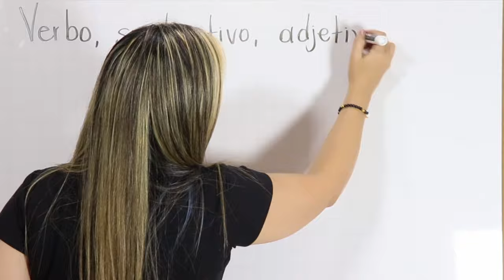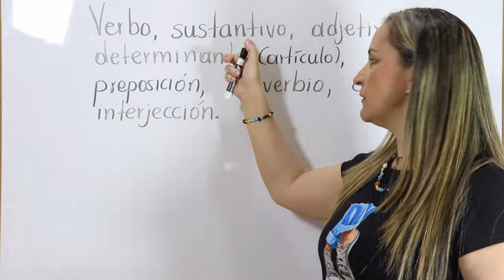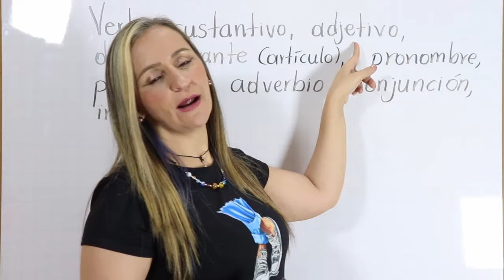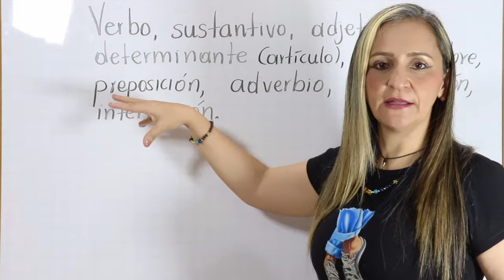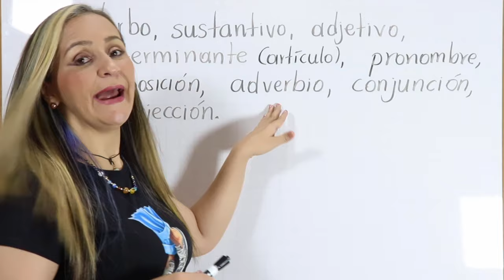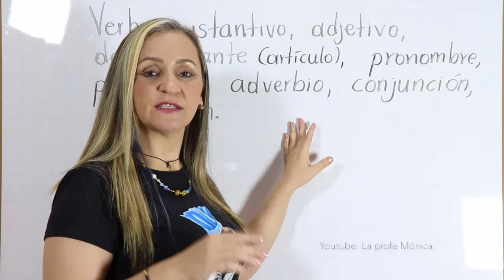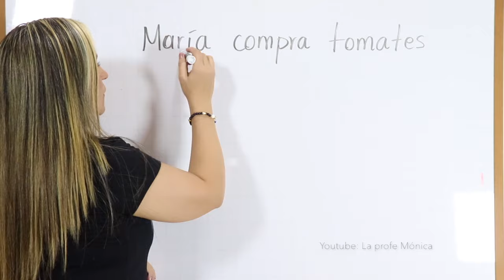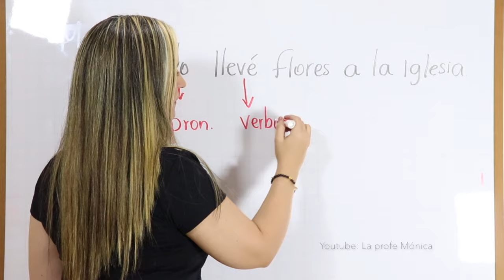EJERCICIOS CON LAS CATEGORÍAS GRAMATICALES ✅